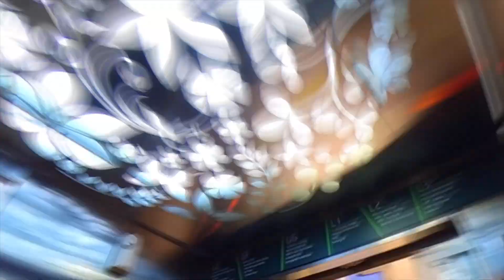Unbelievable❗️🇮🇩 - RP 4.5 Trillion mall in Jakarta❗️ - “Central Park” mall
⭐️Today I decided to go to "Central park" that's one of the best spots in Jakarta!

✅ This is Jakarta Tips!
I'm Mohammad Rasool babaei
I live in Jakarta!

⬇️ I want to introduce Jakarta to the people around the world and in this channel I am going to share my experiences about living in Jakarta with you.

▶️ About "Central Park":
Central Park is an urban park in New York City located between the Upper West and Upper East Sides of Manhattan. It is the fifth-largest park in the city, covering 843 acres (341 ha). It is the most visited urban park in the United States, with an estimated 42 million visitors annually as of 2016, and is the most filmed location in the world.

After proposals for a large park in Manhattan during the 1840s, it was approved in 1853 to cover 778 acres (315 ha). In 1857, landscape architects Frederick Law Olmsted and Calvert Vaux won a design competition for the park with their "Greensward Plan". Construction began the same year; existing structures, including a majority-Black settlement named Seneca Village, were seized through eminent domain and razed. The park's first areas were opened to the public in late 1858. Additional land at the northern end of Central Park was purchased in 1859, and the park was completed in 1876. After a period of decline in the early 20th century, New York City parks commissioner Robert Moses started a program to clean up Central Park in the 1930s. The Central Park Conservancy, created in 1980 to combat further deterioration in the late 20th century, refurbished many parts of the park starting in the 1980s.

Main attractions include landscapes such as the Ramble and Lake, Hallett Nature Sanctuary, the Jacqueline Kennedy Onassis Reservoir, and Sheep Meadow; amusement attractions such as Wollman Rink, Central Park Carousel, and the Central Park Zoo; formal spaces such as the Central Park Mall and Bethesda Terrace; and the Delacorte Theater. The biologically diverse ecosystem has several hundred species of flora and fauna. Recreational activities include carriage-horse and bicycle tours, bicycling, sports facilities, and concerts and events such as Shakespeare in the Park. Central Park is traversed by a system of roads and walkways and is served by public transportation.

Its size and cultural position make it a model for the world's urban parks. Its influence earned Central Park the designations of National Historic Landmark in 1963 and of New York City scenic landmark in 1974. Central Park is owned by the New York City Department of Parks and Recreation but has been managed by the Central Park Conservancy since 1998, under a contract with the municipal government in a public–private partnership. The Conservancy, a non-profit organization, raises Central Park's annual operating budget and is responsible for all basic care of the park.

Central Park is bordered by Central Park North at 110th Street; Central Park South at 59th Street; Central Park West at Eighth Avenue; and Fifth Avenue on the east. The park is adjacent to the neighborhoods of Harlem to the north, Midtown Manhattan to the south, the Upper West Side to the west, and the Upper East Side to the east. It measures 2.5 miles (4.0 km) from north to south and 0.5 miles (0.80 km) from west to east.[3]

⏳ Timestamps:
0:00 Intro
3:23 Outside
6:46 Eco skywalk
9:59 Back in mall
11:56 Fast motion!

"Central Park" JAKARTA❗️🇮🇩 - RP 4.5 Trillion mall in Indonesia❗️ -  Unbelievable!